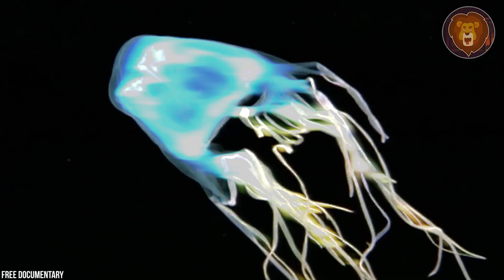Die 10 tödlichsten Art und Weisen, wie Tiere sich verteidigen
Auf den ersten Blick wirkt die Natur ruhig und gelassen, aber sie hat auch eine dunkle unf gefährliche Seite. Die natürliche Welt ist in Wirklichkeit ein schrecklicher Tanz zwischen Leben und Tod. Um ihre Feinde und in manchen Fällen auch die Umwelt zu bekämpfen, haben zahlreiche Tiere faszinierende und unerwartete Verteidigungsmechanismen entwickelt. Dabei gibt es keinen Unterschied zwischen groß und klein, die kleinen Kerle können genauso tödlich sein. Hast du schon mal von einem Käfer gehört, der ein Giftspray furzt? Schau dir die 10 tödlichsten Arten an, wie sich Tiere schützen, aber unsere Nr. 1 übertrifft alle anderen, denn niemand, der bei Verstand ist, würde sich mit diesem Kerl anlegen.